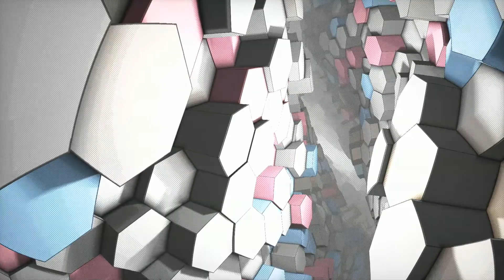*FREE BEAT* Биты для рэпа Бесплатный бит | Биты без АП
Бит бесплатный - только указать автора @prod. NerffyouS
Бит можно загружать на площадки только с указанием автора бита!